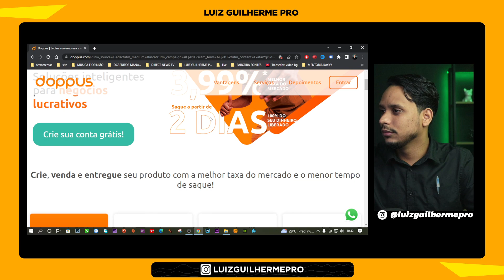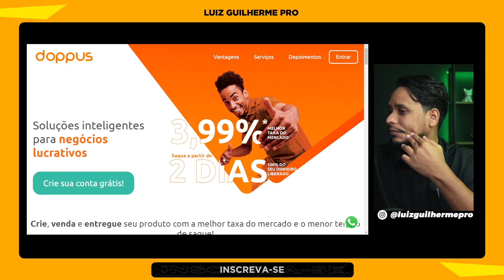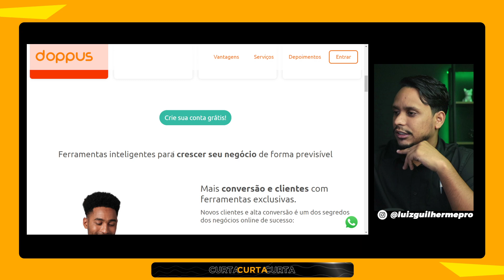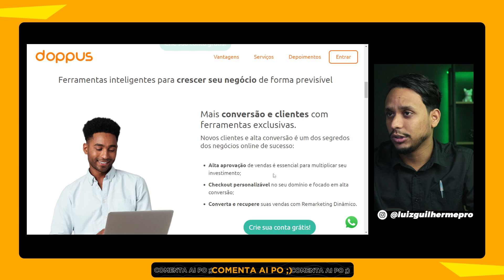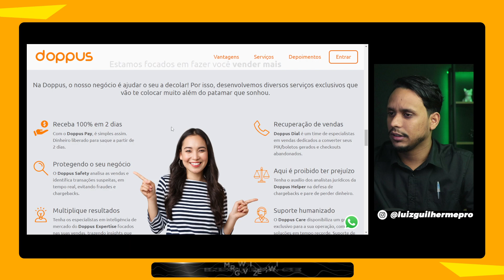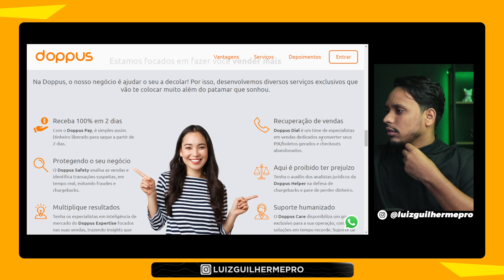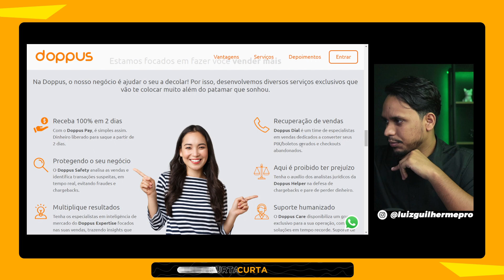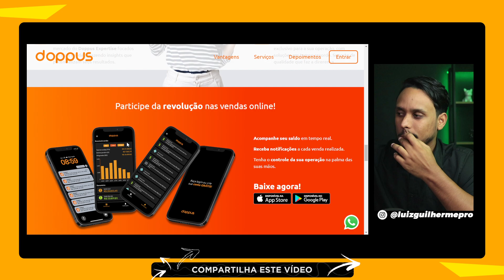DOPPUS NOVA PLATAFORMA PARA VENDER ONLINE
Seja bem vindo ao melhor canal de react/comentários sobre o marketing digital do youtube. Eu sou o Luiz, tenho 25 anos.

Já trabalhei em um unicórnio brasileiro uma fintech de meios de pagamentos. As coisas que falo nesse canal não são achismos boa parte vivi na prática no mundo corporativo.

Hoje tenho minha própria empresa e levo minha mensagem através da internet para milhares de pessoas por mês.